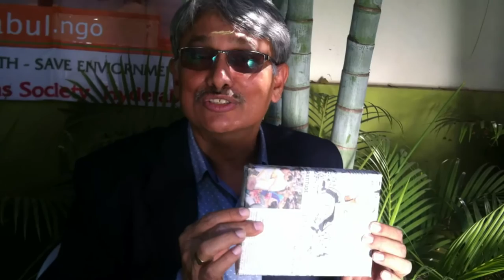Shiva of RCAllTech a solar energy expert urges using old newspaper to pack gifts!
Whenever you are giving a gift or present, remember the wise advice of @sivavt Don't use eco-enemy plastic or plastic based wrapping paper, instead use old newspaper. That is Eco-friendly and makes you stand out in the crowd - at marriages, weddings, receptions, just anywhere.